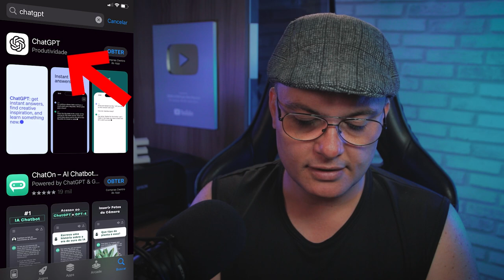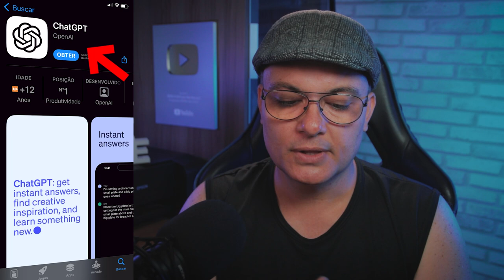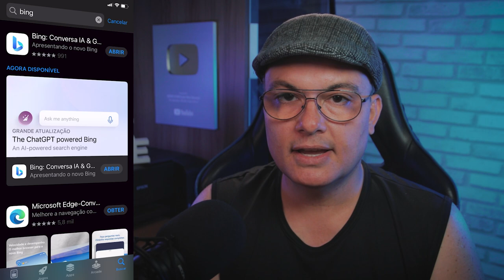SAIU!!! Como usar o ChatGPT no Celular iPhone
Nesse vídeo você vai saber como instalar o aplicativo do ChatGPT no seu celular iPhone e também saber se é o original correto da OpenAI. Fiz também um breve comparativo e diferenças entre o Bing e o ChatGPT.

📳Treinamento 100% usando apenas seu celular

🎥MEUS EQUIPAMENTOS
✔ Microfone Zoom (ZDM-1)
✔ Interface de Áudio M-Audio Air 192|4 USB

Nota de transparência:
Os links com recomendações da Amazon, AliExpress ou qualquer outro produto relacionado à “programas de afiliados” que geram uma comissão, viabilizam manter o canal em funcionamento e não alteram o preço final dos produtos. já que quase tudo o que é exibido nos vídeos é adquirido com a receita do canal, eu agradeço se você optar por comprar pelo meu link de associado/afiliado.

Eu sou o Alex Bassani, sou Designer, Empresário e Criador de Conteúdo